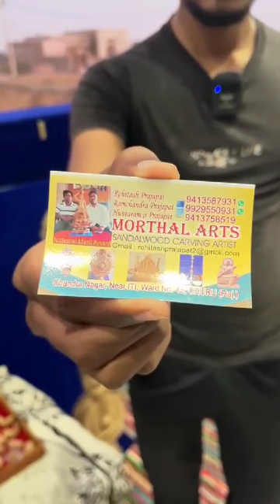18 March 2024